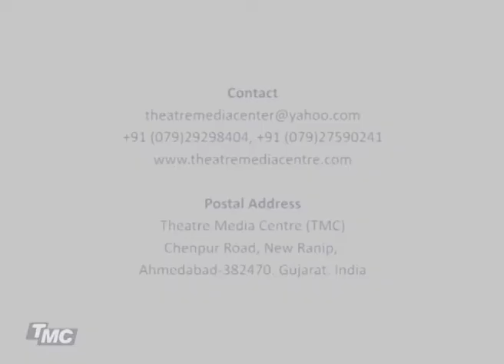A beautiful analogy by Upendra Trivedi - Actor and Padmashree awardee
Here, Upendra Trivedi, the actor of Abhinay Samarat, a Padmashree awardee, is talking about the struggle of an artist looking for creativity. Through a beautiful analogy he gives an iamgery of the struggles of an artist and the importance of not losing patience in the absence of inspiration.